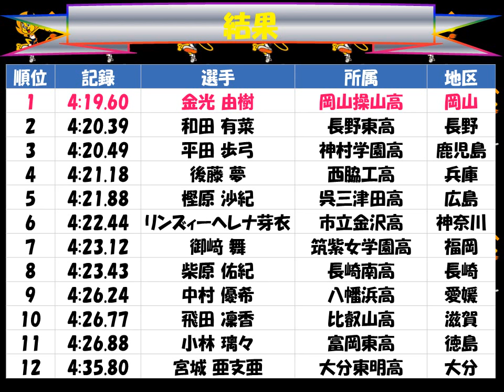国民体育大会２０１７えひめ「女子共通1500m」優勝：金光 由樹（岡山操山高 岡山）